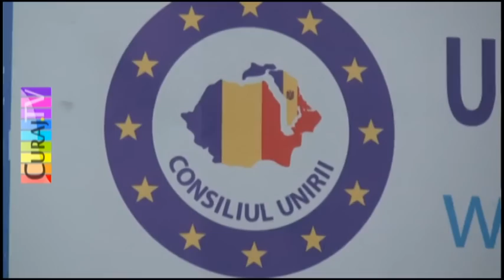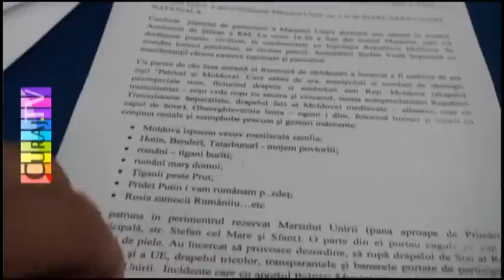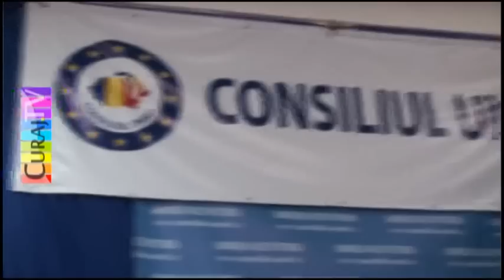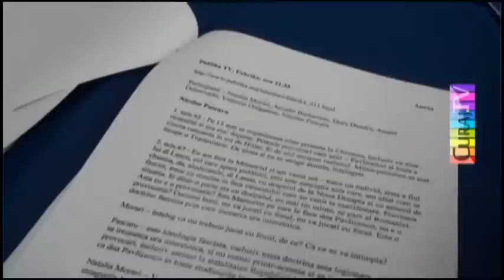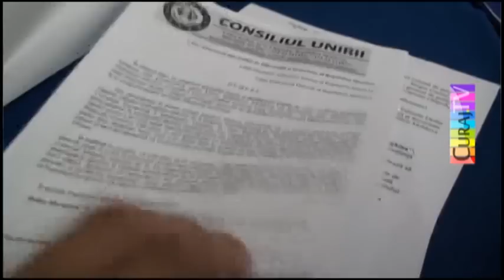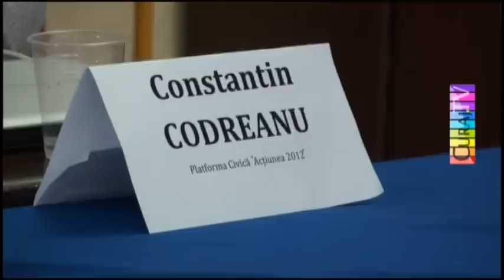Unionistii sunt gata de marsul demnitătii românesti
Conferință comună a Consiliului Unirii cu Platforma civică Acțiunea 2012 înaintea marșului de pe 16 septembrie 2012.